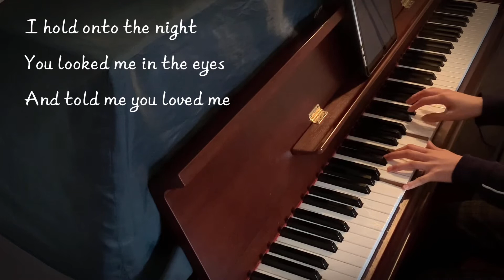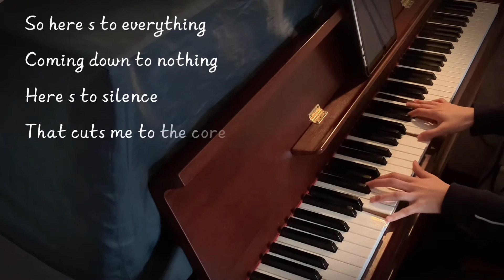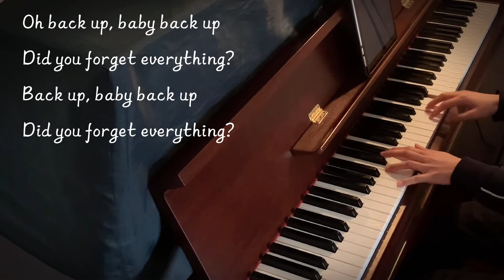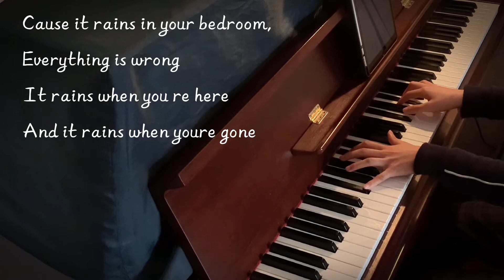Forever & Always Taylor's version by Taylor Swift (Piano cover)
Happy weekend! This is another favorite one from the Fearless album. Swifties forever and always❤️